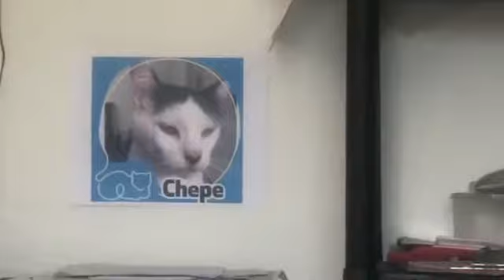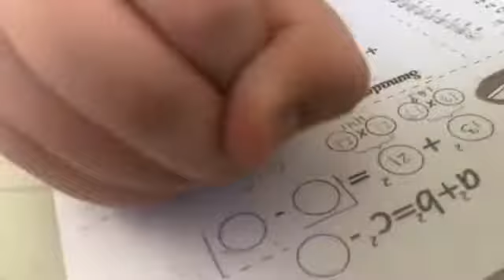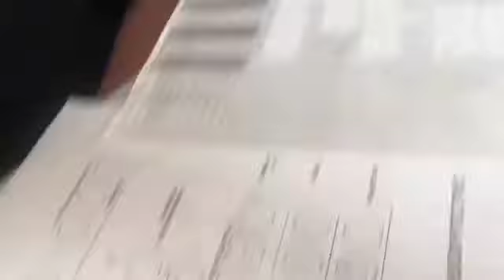Enfoque Lúdico: Andre Films y la hipotenusa